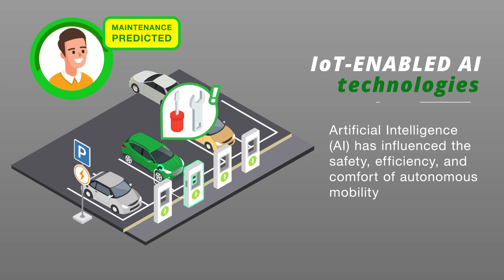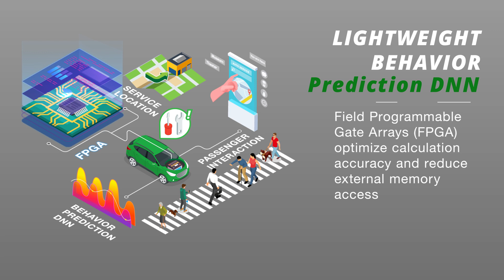AI Technology and Autonomous Mobility – Hitachi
AI solutions from Hitachi are powering the next generation of autonomous vehicles. AI solutions use data to activate predictive maintenance features as well as learn the behaviors of traffic and pedestrians. Hitachi’s AI technology is also implemented across other business sectors such as manufacturing, energy, and healthcare. See how AI technology is moving autonomous mobility forward.